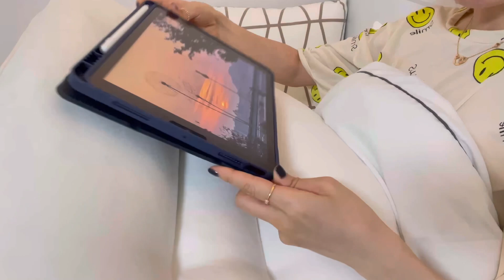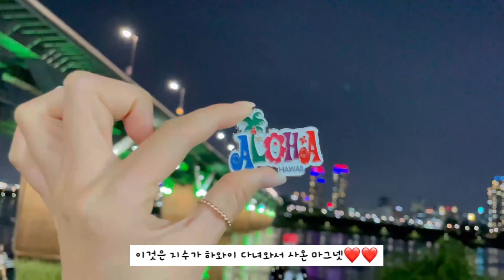나의 첫 뚝섬한강공원 피크닉❤️